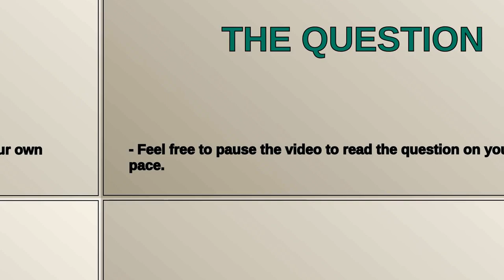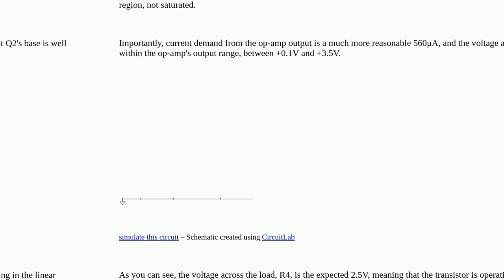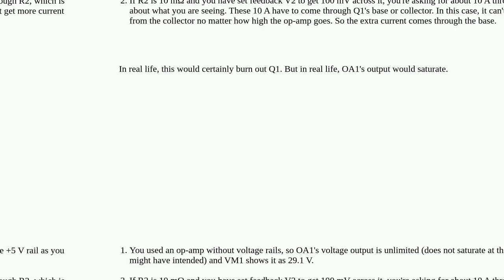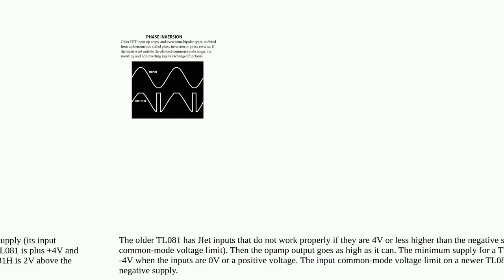For this NPN current source circuit, why is the simulator indicating such a high base current?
A special thanks goes out to the community

  constant-current npn transistors